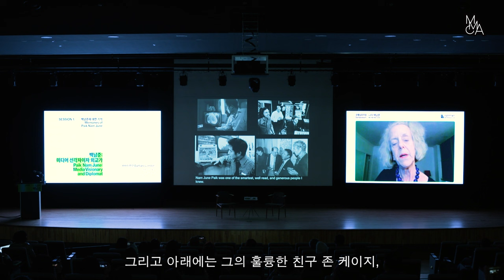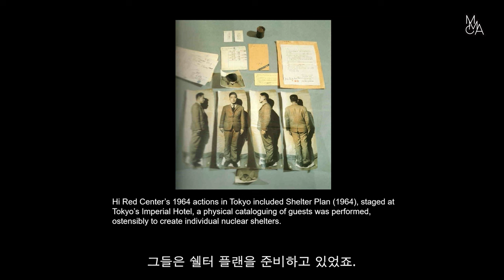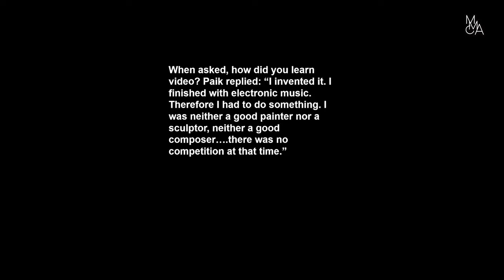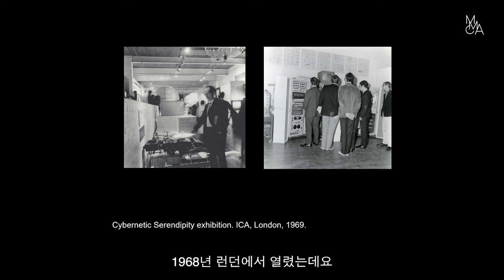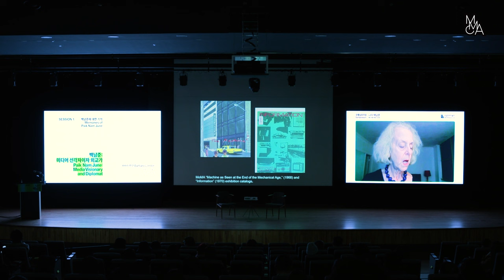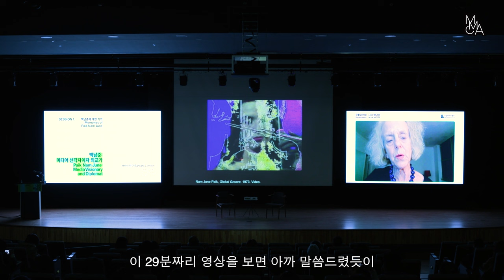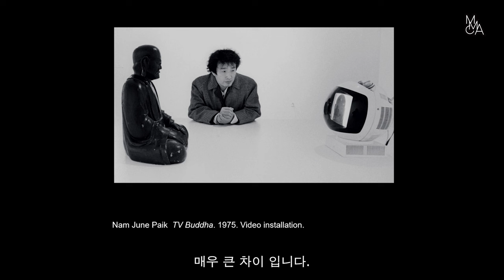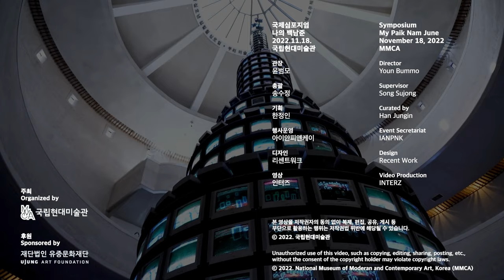백남준: 미디어 선각자이자 외교가｜바버라 런던｜국제심포지엄 ‹나의 백남준›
본 자료는 2022년 11월 18일 국립현대미술관 과천에서 개최된 국제심포지엄 「나의 백남준」영상입니다.

SESSION 1. 백남준에 대한 기억 Memories of Paik Nam June

백남준: 미디어 선각자이자 외교가
Nam June Paik: Media Visionary and Diplomat

바바라 런던 Barbara London
큐레이터/저술가 Curator/Writer

※미국 현지연결 real-time online

국제심포지엄 ‹나의 백남준›
Symposium ‹My Paik Nam June›